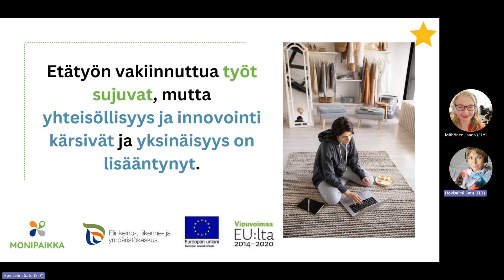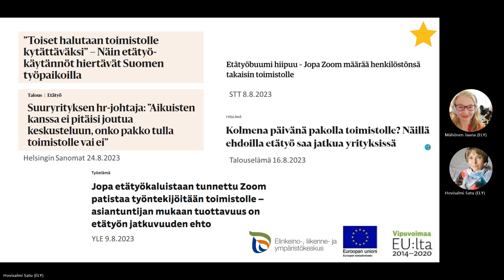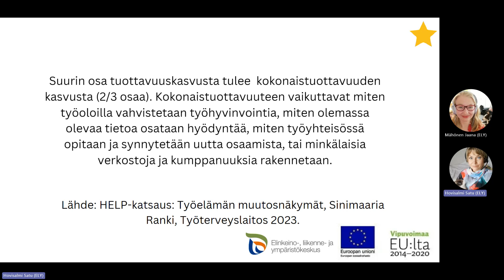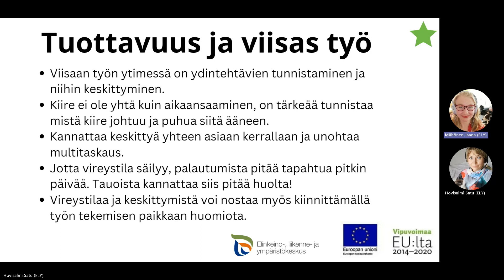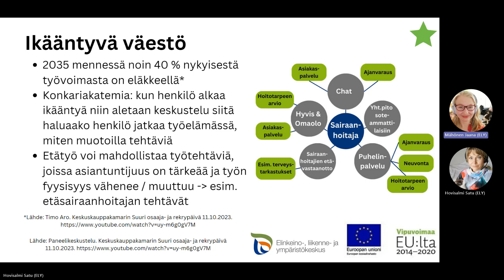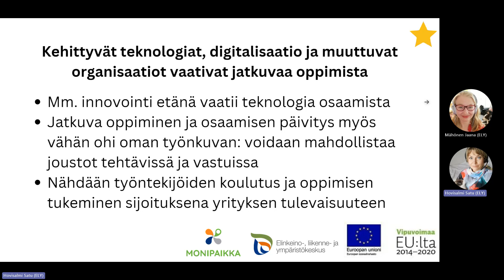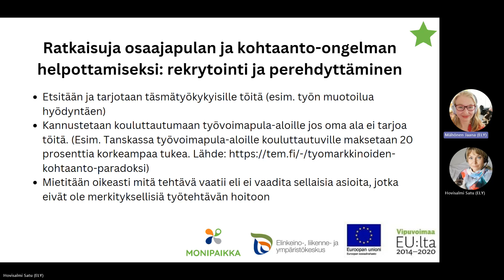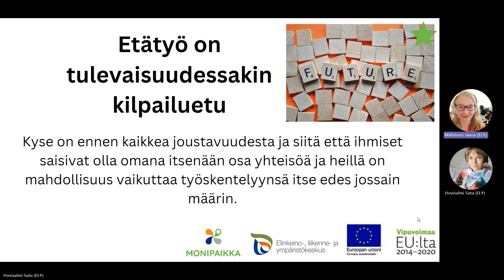Etätyö nyt ja tulevaisuudessa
Etätyö voi olla yrityksen kilpailuvaltti, jolla voit saada parhaat osaajat mistä vaan. Joustava työelämä ja etätyö voivat edistää myös yrityksen kasvua. Webinaarissa käydään läpi missä mennään etätyön suhteen nyt ja aavistellaan tulevaisuuden suuntaviivoja. Webinaaritallenne on Keski-Suomen ELY-keskuksen vetämän Monipaikka ESR-hankkeen tekemä. Äänessä Monipaikka-hankkeesta Satu Hovisalmi ja Jaana Mähönen.